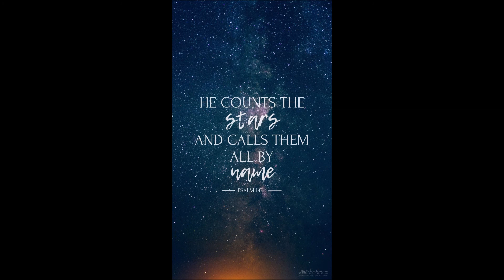SmileLove - My Light In The Darkness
Mark 9:23

Jesus said: ,,All things are possible for the one who believes.``